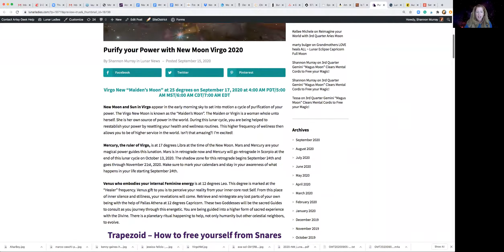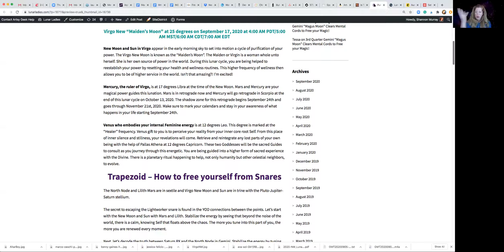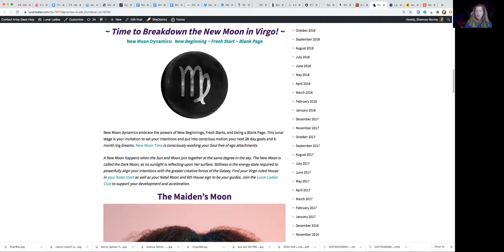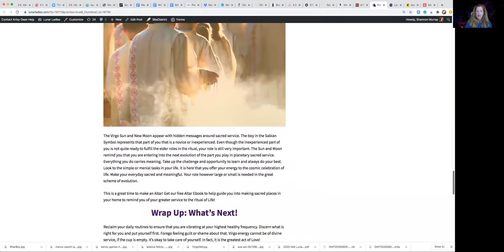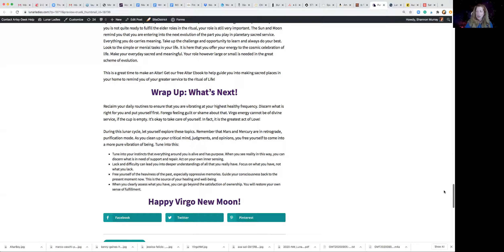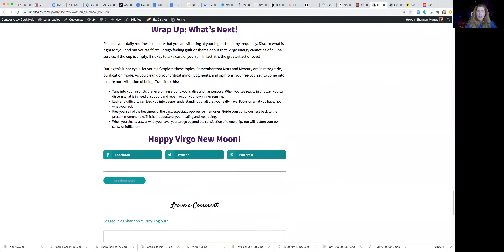ENERGY UPDATE: New Moon in Virgo 09/17/20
The Virgo New Moon lunation of 2020 purifies your power to be of "Sacred Service" to the Divine.
Listen to Episode #16 of the Lunar Ladies WTF: What the Frequency?! Podcast